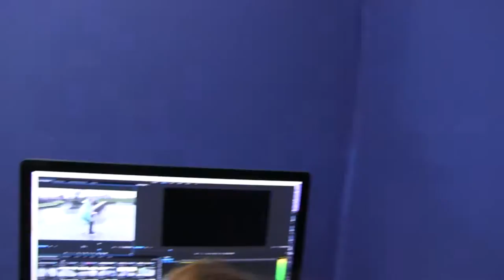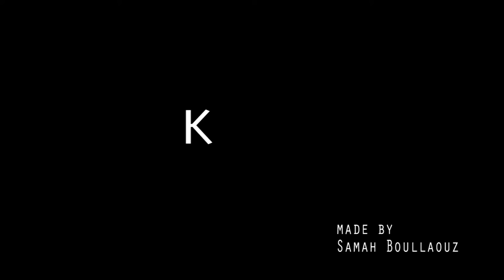KSMS Full House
Meet the 2016 KSMS staff